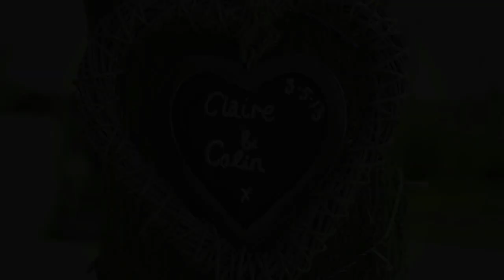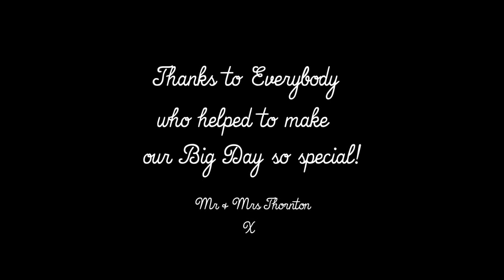Mr & Mrs Thornton (The Supercut)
A little video of our Big Day!